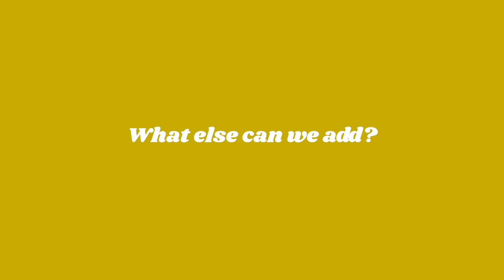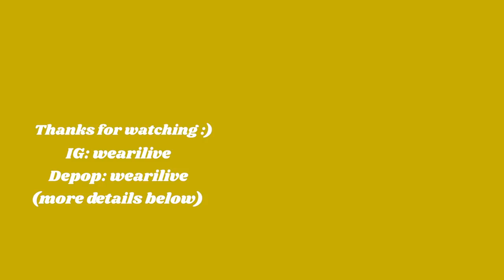D.I.Y. Starter 'Low Waste' Kit for Your Daily Bag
Hi babes, so happy to bring this super easy, make at home, low waste bag kit to you! Hope you guys find this somewhat helpful for those of you who are looking to start cutting out plastic but are not sure where to start! It can be super challenging and hard to be perfect but anything and everything you can do makes a difference! Please let me know any questions or comments below! Would love to hear the items you guys use/love!

Also, thanks Alyssa Lau @alyssalau for sharing her secrets on film grain ;)

- MY EQUIPMENT -

Sony a7 with kit Lens

Rode Lightweight Microphone

Love

Jenny